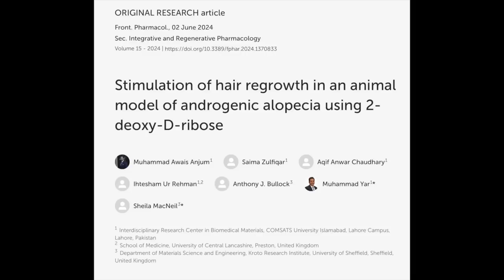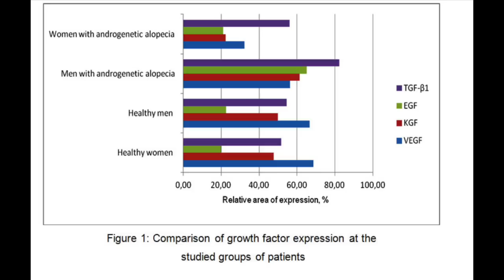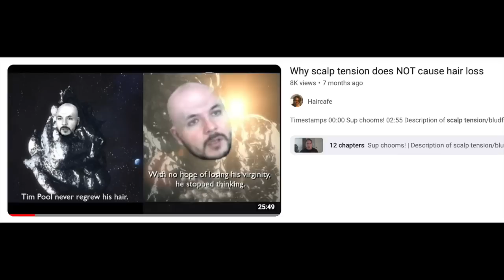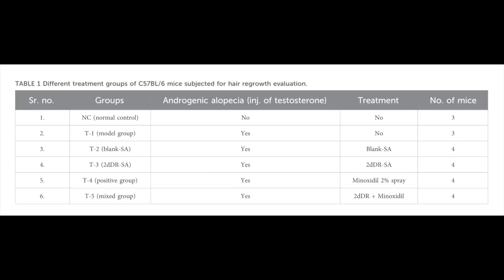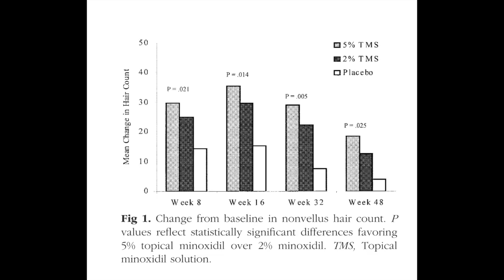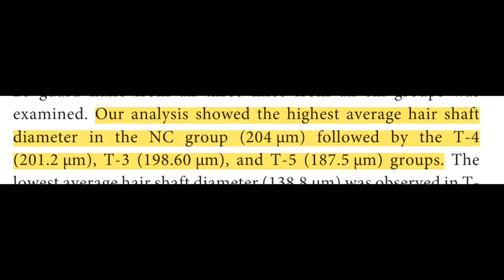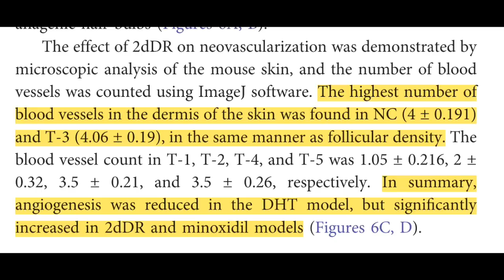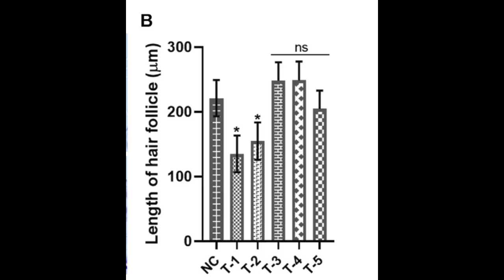2-deoxy-D-ribose. Can this sugar regrow your hair?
Sources:
1. Olsen EA, Dunlap FE, Funicella T, et al. A randomized clinical trial of 5% topical minoxidil versus 2% topical minoxidil and placebo in the treatment of androgenetic alopecia in men. J Am Acad Dermatol. 2002;47(3):377-385. doi:10.1067/mjd.2002.124088
2. Arck PC, Handjiski B, Peters EMJ, Hagen E, Klapp BF, Paus R. Topical minoxidil counteracts stress-induced hair growth inhibition in mice. Exp Dermatol. 2003;12(5):580-590. doi:10.1034/j.1600-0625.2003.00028.x
3. Kaminski K, Kaminska E, Wlodarczyk P, Paluch M, Ziolo J, Ngai KL. Dielectric relaxation study of the dynamics of monosaccharides: D-ribose and 2-deoxy-D-ribose. J Phys: Condens Matter. 2008;20(33):335104. doi:10.1088/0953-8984/20/33/335104
4. Kubanov AA, Gallyamova YA, Korableva OA. The Study of Growth Factors in Patients with Androgenic Alopecia. Biomedical and Pharmacology Journal. 2017;10(3):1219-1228. Accessed August 8, 2024.
5. Fu D, Huang J, Li K, et al. Dihydrotestosterone-induced hair regrowth inhibition by activating androgen receptor in C57BL6 mice simulates androgenetic alopecia. Biomed Pharmacother. 2021;137:111247. doi:10.1016/j.biopha.2021.111247
6. Deng Z, Chen M, Liu F, et al. Androgen Receptor–Mediated Paracrine Signaling Induces Regression of Blood Vessels in the Dermal Papilla in Androgenetic Alopecia. Journal of Investigative Dermatology. 2022;142(8):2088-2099.e9. doi:10.1016/j.jid.2022.01.003
7. Anjum MA, Zulfiqar S, Chaudhary AA, et al. Stimulation of hair regrowth in an animal model of androgenic alopecia using 2-deoxy-D-ribose. Front Pharmacol. 2024;15:1370833. doi:10.3389/fphar.2024.1370833
8. Hair-loss hope: Natural sugar stimulates significant regrowth. July 23, 2024. Accessed July 23, 2024.